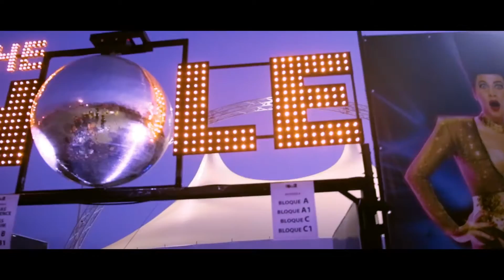The Hole Zero en Málaga: el Público lo Flipa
Que toda España oiga cómo grita cada noche el público de Málaga. Antes o después, a todos les llegará la hora de gritar.